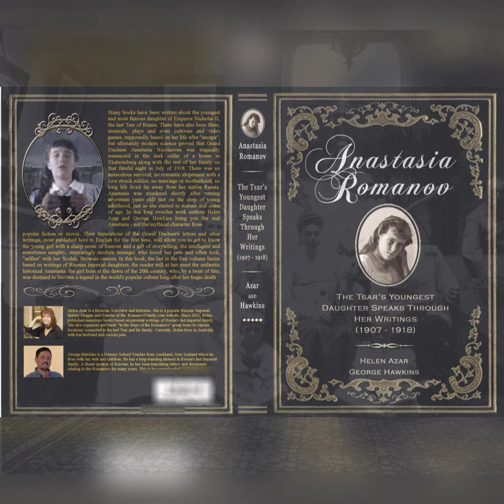Russian Imperial Children and the Balalaika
The balalaika is arguably the most Russian of musical instruments,  and the imperial children loved playing and listening to it, especially the two youngest - Anastasia and Alexei.

Anastasia mentioned playing the balalaika quite often in her letters. In this video, I included the balalaika instrumental of "The Cold Waves Are Splashing", which Anastasia specifically wrote about learning to play.  You can hear the song performed by a men's choir in my earlier video about the imperial yacht The Standart

"October 3rd
My sweet, golden Papa Darling!
Tell Alexei that I play the balalaika, and the sisters do too. "

"4 Oct 1915. Ts S. My darling Little Alexei
I was just playing on your balalaika. I am learning to play “Cold Waves Are Splashing” . I am not very good at it yet."

"7 October 1915. Ts. S. My sweet Darling little Alexei!
Forgive me that I took your balalaika which was in your room, but Maria and I play it."

"1 November 1915 Ts. S.
My Dear and Darling little Alexei!
 I sometimes play the balalaika when I get time, because I am busy with working and reading... We have just got back from a concert at the Sisters’ Palace Infirmary. Tolstoy and many others played the balalaika. The boy Seriozha, you remember him, played so intently that a string broke and the whole time he hung his head, and there was a woman who was such a dummy, she played it so weakly, holding the balalaika and playing it with just one finger and her hat was down as low as her nose..."

"1 November. My sweet and dear Papa Darling!... Today is the holy day of Kozma and Damian. We rode in the afternoon, then [we] went to the sisters’ Palace infirmary. There was a concert they played the balalaikas, the Tolstoys and many other acquaintances, it turned out very nice. "

"15 February, 1916. Tsarskoe Selo. My Golden Papa Darling... Fersen Bezobrazov and various young ladies played the balalaikas there, and many others. So you think we are not going to [another] concert, right? "

"31 March, 1916. T.S. My golden Papa Darling. Maria and I are now playing, she on the piano, and I on the balalaika, and it’s turning out rather well, but it’s even better with Olga."

I welcome your comments and observations here, which will help my channel get noticed on YouTube.